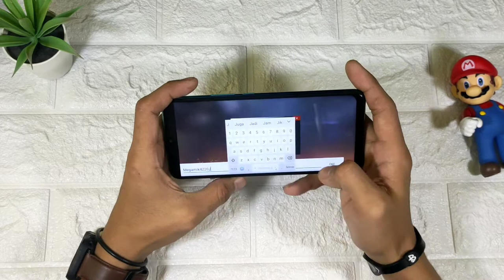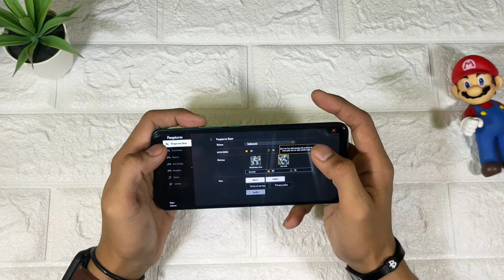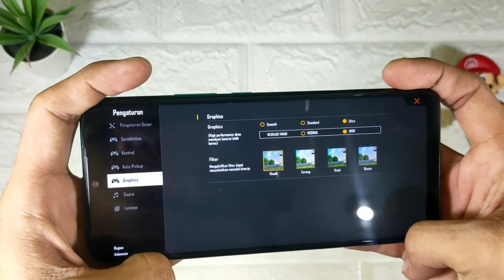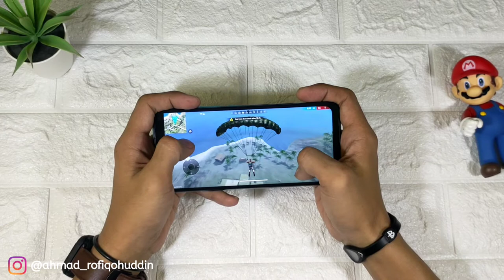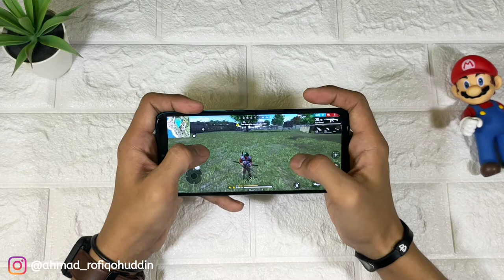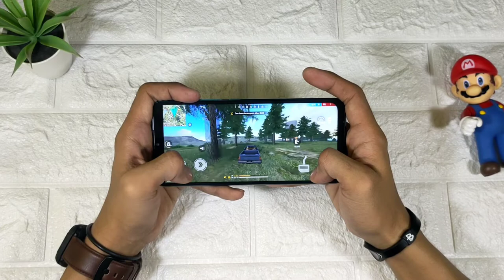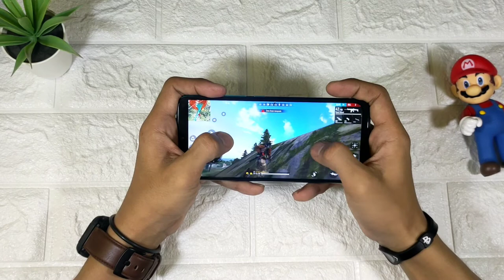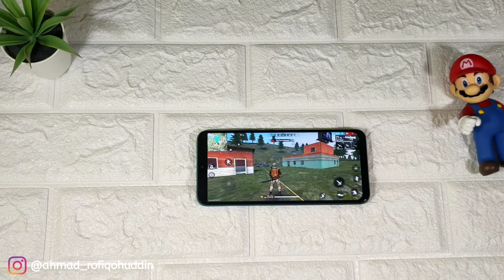INFINIX HOT 9 PLAY | GAMEPLAY TEST GARENA FREE FIRE